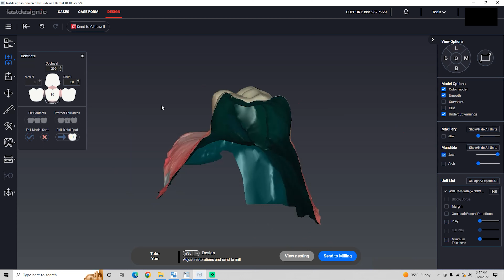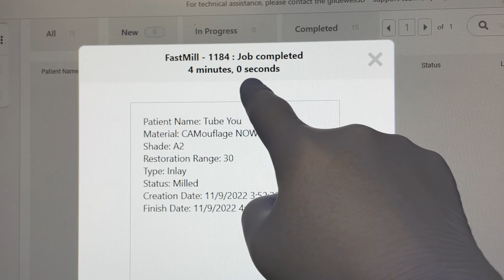Dental Inlay Procedure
Glidewell Camouflage Ceramic filled composite inlay procedure
Software used: Glidewell.io
Milling machine used: Fastmill.io